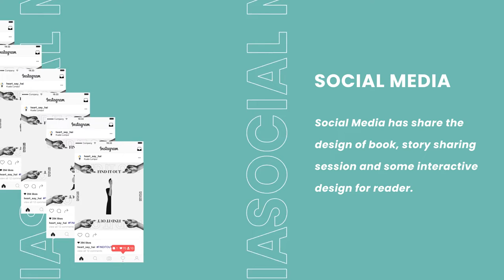Top Private College for the Diploma in Graphic Design at Malaysian Institute of Art (MIA)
Final Project done by Student Wo Wan Hui from the Diploma Programme in Graphic Design at The Malaysian Institute of Art (MIA).  Her theme for her design publication is "Find your light and Say your Sound". This book encourages people to find their our sound and don't be afraid to voice out their opinions.

Study the Graphic Design Diploma at a Top College in Malaysia at the Malaysian Institute of Art (MIA)

Students after SPM or IGCSE O-Levels with at least 3 credits and interested to pursue the Diploma in Graphic Design can consider the Malaysian Institute of Art (MIA). With more than 50 years of providing design and music courses, students will find that this award-winning college has the necessary experience and facilities to enhance your design skills to secure a job for the future.

Malaysian Institute of Art (MIA) is a community of lively young artists in the making. At MIA, students will find themselves experiencing and exploring new creative forms, expressions of various kind of arts and skills that will contribute to their future careers. To enhance the live and learn experience, we provide an ideal hands-on learning environment, classrooms and facilities for our students as well as living facilities close to campus. With the growing numbers of amenities around the campus such as a shopping mall and an upcoming convention center, MIA is located in an area where students can truly live and learn to the fullest.

The Graphic Design course is a platform to train potential graphic designers who are able to provide design and visual solutions that meet the clients’ demands.

Students will have the opportunity to learn manual skills and exploration of conventional as well as contemporary media in communication designs. This course covers areas such as advertising and marketing, corporate identity, publication design, packaging design, typography, illustration, computer graphics and photography into communication design. Our Graphic Design students will also learn the skills of advanced computer software and digital design. Aside from soft skills, students will learn critical thinking, creative and innovative conceptual designs that will prepare them for their future in the creative industry.